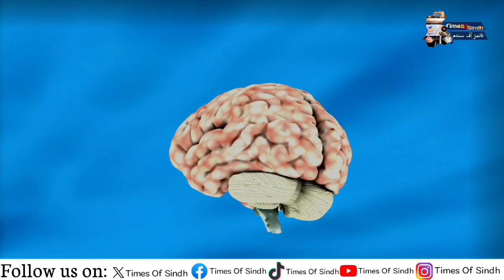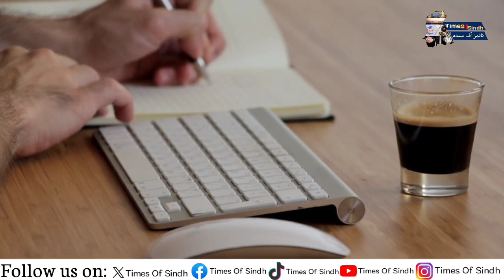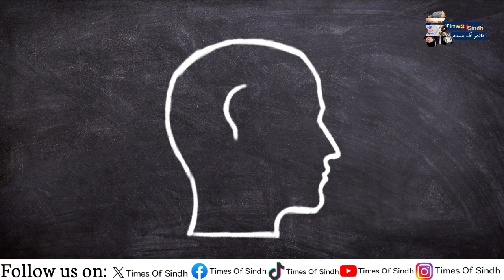Positive Thinking VS Negative Thinking | Times Of Sindh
Explore the power of perspective with Times of Sindh's insightful video on Positive Thinking vs Negative Thinking. Gain valuable insights into how our mindset shapes our experiences and learn practical tips to foster a more positive outlook in your life.
Elevate your mindset with this engaging comparison, guiding you towards a brighter and more optimistic future.